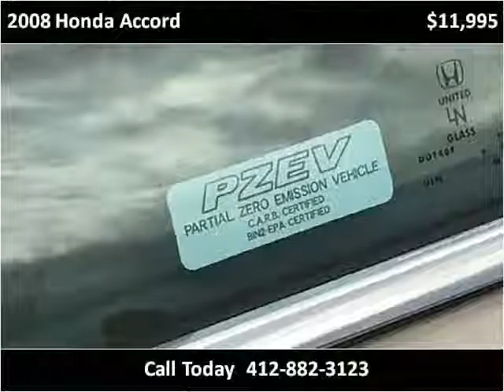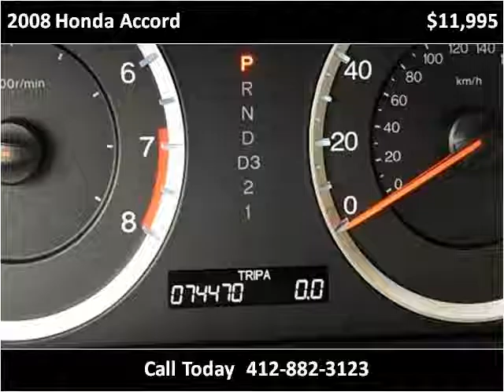2008 Honda Accord Used Cars Pittsburgh PA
This 2008 Honda Accord is available from Used Car World.